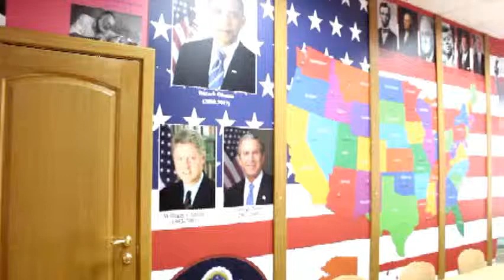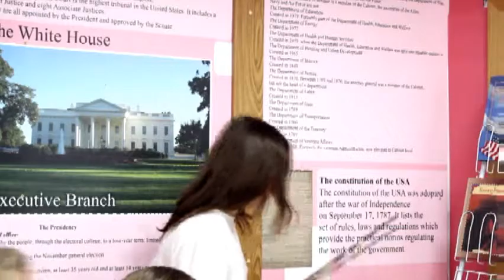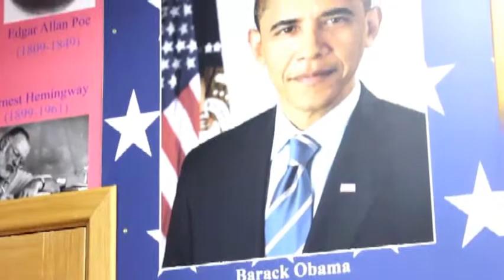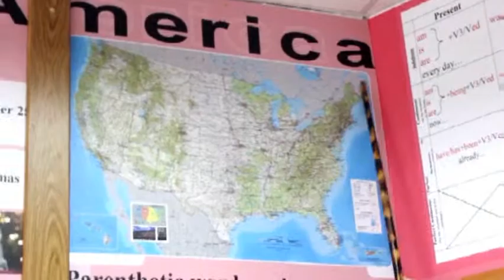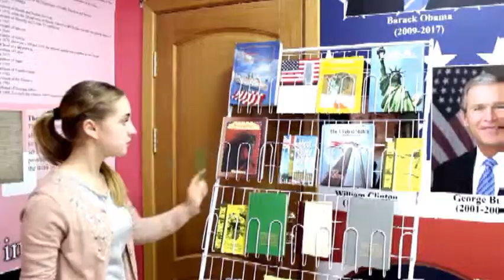Оновлений фільм про кабінет іноземної мови №1 (Бериславський педагогічний коледж)